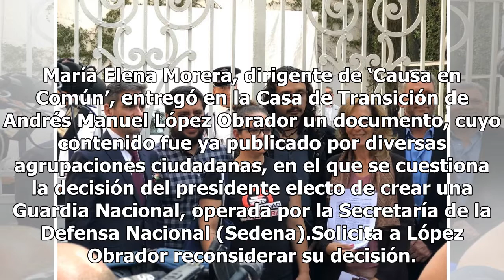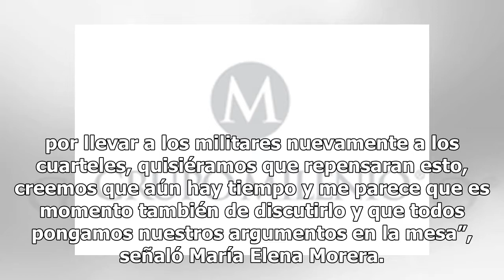‘Causa en Común’ pide a AMLO reconsiderar creación de Guardia Nacional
María Elena Morera, dirigente de ‘Causa en Común’, entregó en la Casa de Transición de Andrés Manuel López Obrador un documento, cuyo contenido fue ya publicado por diversas agrupaciones ciudadanas, en el que se cuestiona la decisión del presidente electo de crear una Guardia Nacional, operada por l...